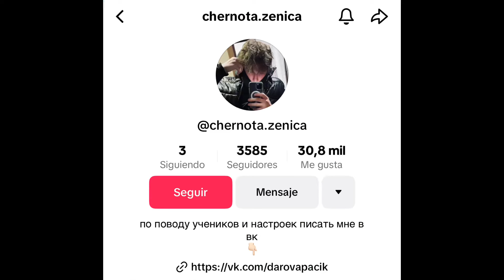LOS LOS MEJORES HUD A 2,3 y 4 DEDOS 🇧🇷 Fácil de dominar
Huds